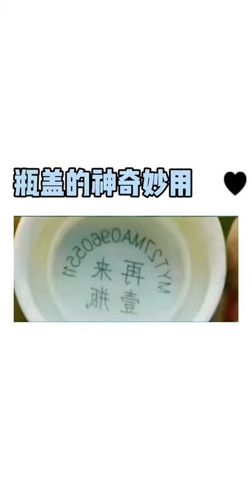學會你一定捨得扔瓶蓋了@+小助手